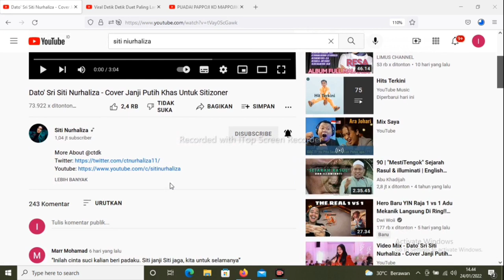FANTASTIS❗SITI NURHALIZA COVER JANJI PUTIH KHAS UNTUK SITIZONER[REACTION]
Hallo Guys,  Di Video ini Aku Reaction Dato" sri siti nurhaliza Cover Janji Putih Khas Untuk Sitizoner.